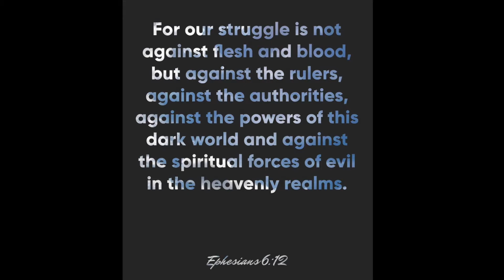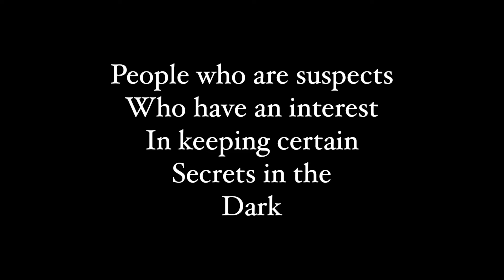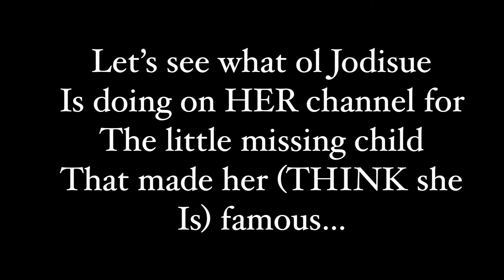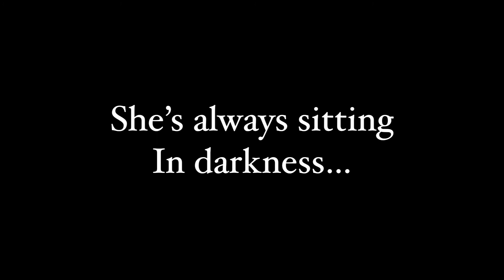Searching for Summer Wells: JDTC. Over coming evil with good.